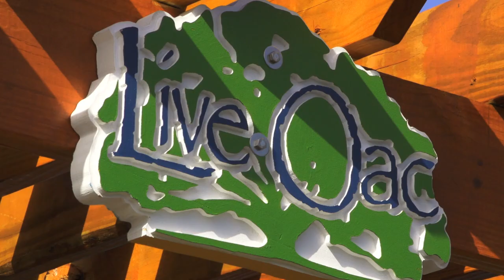Hilton Head Island, South Carolina - Your Perfect Vacation Destination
While known for its beautiful beaches and myriad golf courses, Hilton Head Island offers numerous other activities for the whole family. Kayak or paddleboard the Intracoastal Waterway or tidal marshes and see wildlife up close. Sail around our island and get a personal view of playful bottle-nosed dolphins, or enjoy a breath-taking sunset cruise.  For those seeking a particular culinary delight, the island boasts more than 250 restaurants representing a wide variety of cultures and tastes. Of course a trip to Hilton Head would be incomplete without digging in to the famous fresh,  local seafood.